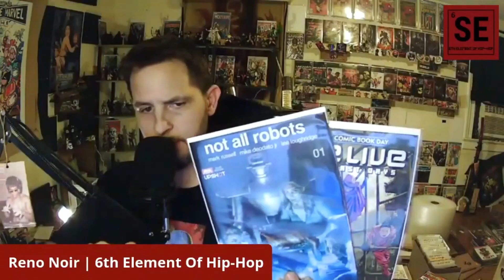ES$O on his 1st meeting w/ Sean "Puffy" Combs and learning a lesson about trust - PART 1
BAG FUEL, BABY! The big homies ES$O & HYNAKEN from the Bag Fuel podcast slid thru to chop it up with the 6th Elementals and Cookz24 of the @alwayscookz24 podcast!

In this one ES$O talks about the first time he worked with Puffy and what he learned and we discuss being paid properly for your services.

Reno Noir | 6th Element Of Hip-Hop, is a member of the Comic Crusaders Crew as well as a member of the Fullblast Radio Tribe, MadMenOfComics, AND ComicDudes4Life

Cookz24 podcaster extraordinaire of IG: @ALWAYSCOOKZ24 is a member of a member of the Fullblast Radio Tribe, AND ComicDudes4Life

**S/O BAG FUEL PODCAST ES$O & HYNAKEN**
**S/O AL MEGA COMIC CRUSADERS**
**S/O FULLBLAST RADIO**
**S/O
**S/O